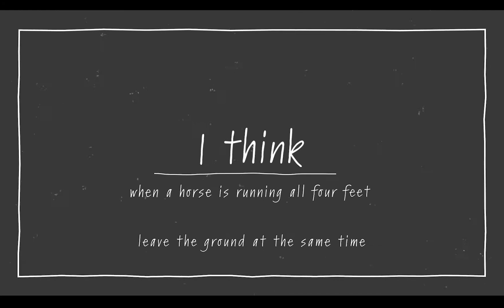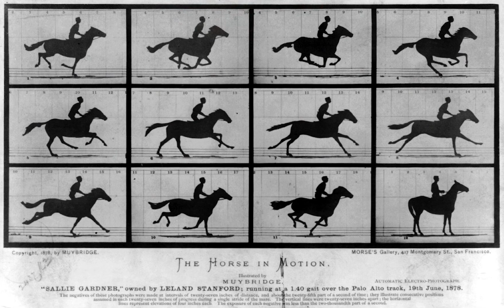Unit 1: Sallie Gardner - The Most Important Horse in Cinema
Movie Time 2nd Edition: Listening Activity 1

Script:
Leland Stanford was a rich and powerful man, and the governor of California. Stanford wanted to know if all four of a horse’s feet leave the ground at the same time when it is running.

Legend has is that Stanford had a bet with a friend, Leland saying all 4 feet do leave the ground, and his friend saying they don’t. This is a fun story, but it might not be true.

What is true is that Standford paid Eadweard Muybridge, a famous photographer, $25,000 to get photographic evidence.

Muybridge was a very well respected photographer, he had taken many photographs of beautiful scenery in America. But, it was very difficult to get a picture of a moving horse. The cameras at the time were very slow, and a running horse is very fast, so the images were always blurry.

Muybridge improved his cameras, but to get the perfect shot, he came up with an amazing idea. He used 24 cameras, each 69cm apart. Each camera was attached to a wire. As the horse ran by the wire, it would make the camera take a picture.

The experiment took place on Leland Stanford’s ranch on June 15th 1878. The horse was a prize possession of Standford’s and was called Sallie Gardner. The horse ran past the cameras, all of which were triggered.

Looking at the photographs, it was clear that all four feet did leave the ground…Stanford was right!

But what was really surprising, was that when the 24 images where connected and played together, it looked like the horse was moving. Many people think this was the first ever recording of motion…or, the world’s first movie!!!